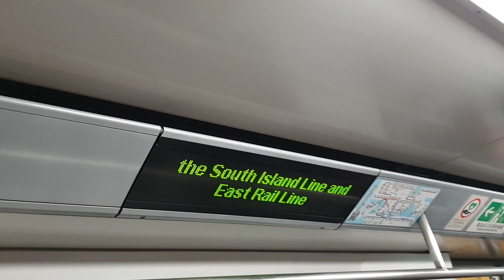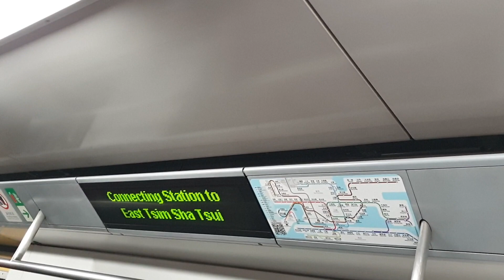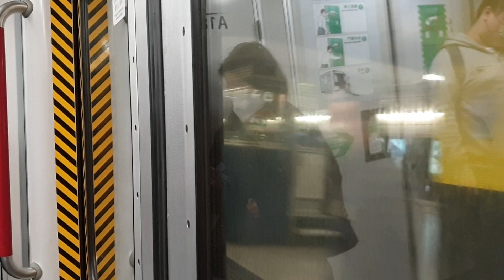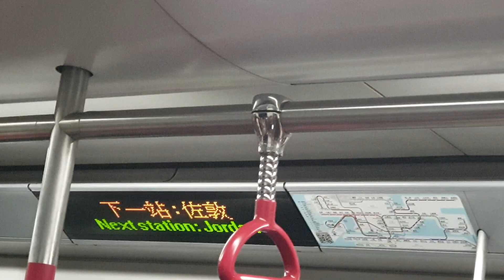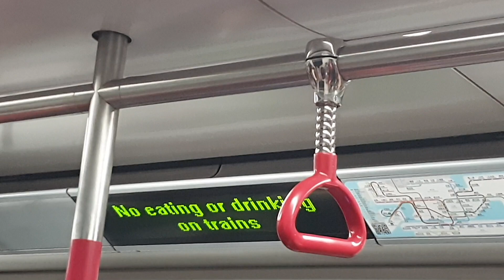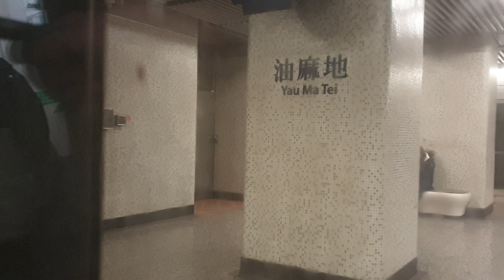(舊地重遊@TWL) MTR TWL M-Train A188/A189 (A188) CEN → YMT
CEN → YMT